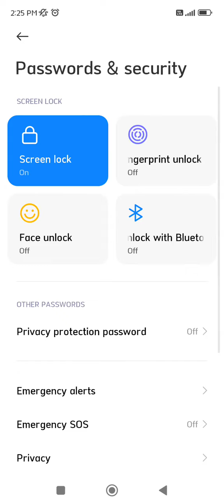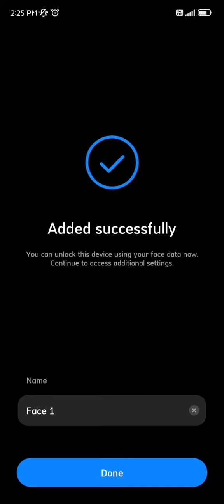Xiaomi 12T Face Lock Setting , Face Lock In Xiaomi 12T, How To Set Face Lock In Xiaomi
Xiaomi 12T Face Lock Setting , Face Lock In Xiaomi 12T, How To Set Face Lock In Xiaomi 12T

Xiaomi 12T  Mein Face Lock Kaise Set Karte Hain,
How To Set Face Lock In Xiaomi 12T,
Xiaomi 12T  Mein Face Lock Kaise Set Karen,
How To Set Up Face Lock In Xiaomi 12T,